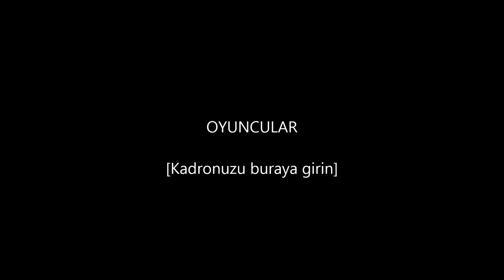Ola Jordan shows off her pert posterior while playing golf with husband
Ola Jordan shows off her pert posterior while playing golf with husband James as they enjoy sun-soaked holiday in Mauritius

They've been married for 13 years.
But Ola and James Jordan showed their love was as strong as ever in a series of selfies from their holiday in Mauritius.
The former Strictly Come Dancing stars took to Instagram to document their break in a number of sporty snaps and the athletic pair showed off their golfing skills.

However, James wasn't impressed with with his wife's technique as he posted a cheeky photo of her bending over on the putting green on Tuesday.

He captioned the image: 'I'm still trying to teach @the_olajordan the correct etiquette of golf. I don't think she's quite getting it yet.'
But fans didn't seem to mind and the shot, which showed off Ola's pert posterior, has already received hundreds of likes.
It didn't deter Ola either who claimed she had a 'lovely day of golf' on her own account.

And, wearing chic white trousers and a matching cap, the dancing superstar looked every inch the golfing professional.
Joking aside, the loved-up pair seemed to be having a wonderful time spending time together on the African island and made sure to take time away from exercise to have a romantic meal.
In a picture posted on Monday, James and his wife are seen to show off their holiday tans in matching white tops.
And as both smiled from ear to ear, they looked like the perfect pair.

However, quick to add a dash of humour, James commented: 'Romantic dinner with @olajordan.
'When I look at the 2 of us here together it really makes me realise just how lucky she is...'
Just last month the pair put on an amorous display in Dubai.
And, as the blonde bombshell showed off her famous assets it was no surprise that James couldn't keep his hands off her.

The vibrant design featured string detailing between the cleavage, which was fastened with a golden chained embellishment located at the bottom of the bust.
And despite claiming they've both 'let themselves go', the couple are still smitten with each other, as they maintained the other secret to their relationship success was a healthy sex life - with the couple affirming attraction was almost as important as the truth.